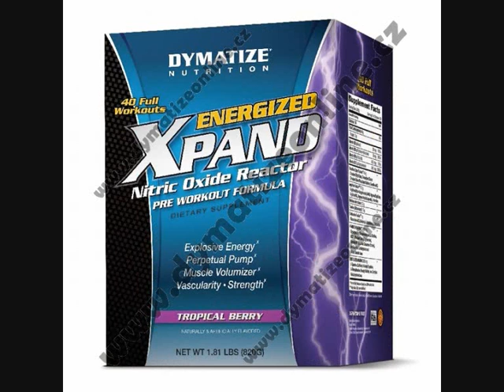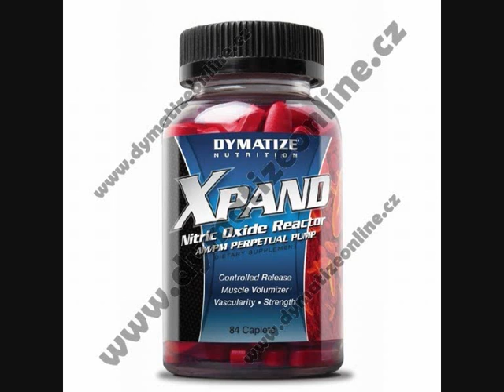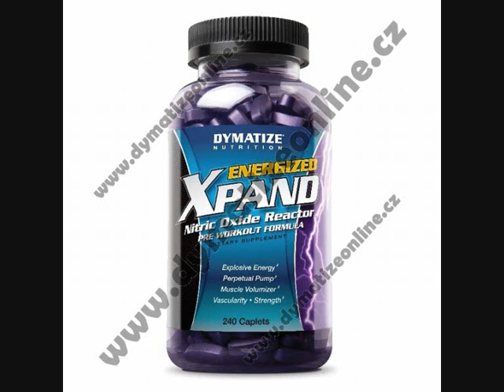dymatize supplements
dymatize the best